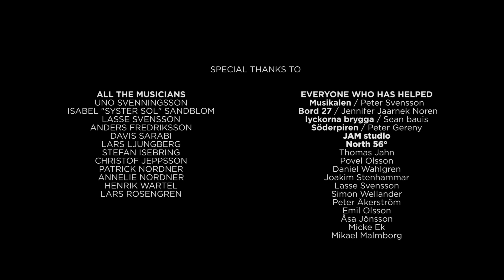When You're Falling | Playing For Change | Sweden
Playing For Change is a movement created to inspire and connect the world through music.

The Swedish Playing For Change videos team have traveld around in Sweden recording Swedish musicians performing Afro Celt Sound System's song When You're Falling. And we can now proudly present the FIRST Swedish Playing For Change video.

The videos features Swedish musicians:
UNO SVENNINGSSON
ISABEL "SYSTER SOL" SANDBLOM
LASSE SVENSSON
ANDERS FREDRIKSSON
DAVIS SARABI
LARS LJUNGBERG
STEFAN ISEBRING
CHRISTOF JEPPSSON
PATRICK NORDNER
ANNELIE NORDNER
HENRIK WARTEL
LARS ROSENGREN

Follow the creation of upcoming Swedish Playing For Change Videos

A video by:  Christof Jeppsson and Gustav Bondeson (north56.se)